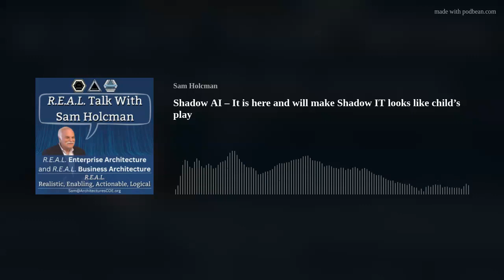Shadow AI – It is here and will make Shadow IT look like child’s play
Shadow AI! – the use of public AI engines by stakeholders – both business and technology professionals, outside the prevue of the Technology Organization.  Everything from privacy, customer data, trade secrets,  confidential data, and personal data is exposed outside of the Enterprise walls.  It is now time to look at these possibilities and establish not only policies but also a strong education campaign and a Data Architecture that is the pinnacle of the appropriate usage pyramid.
You can finish listening to this podcast episode of "Real Talk with Sam Holcman" on your favorite streaming service: